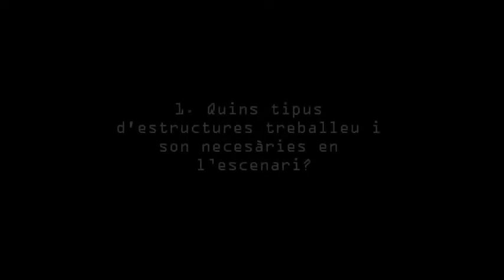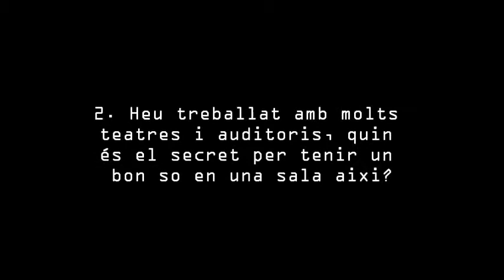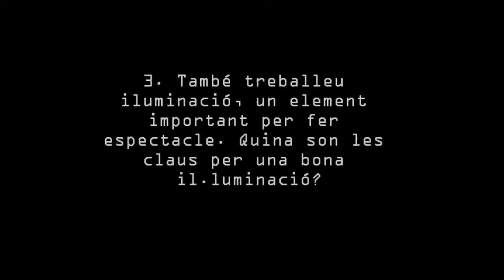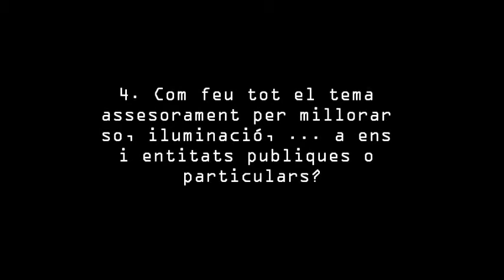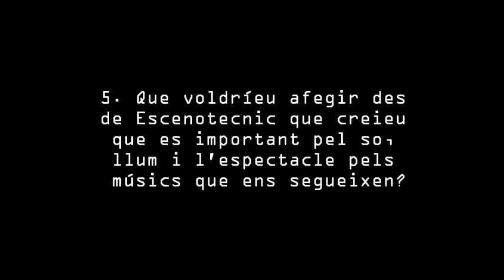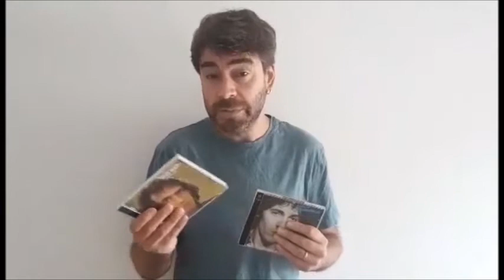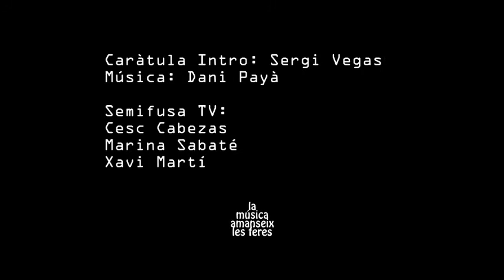SemifusaTV Reportatge "Muntatge d'escenaris amb EscenoTecnic i la secció Recomana David Vilà EP18 P4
SemifusaTV Reportatge "Muntatge d'escenaris amb EscenoTecnic amb Juanra i Juan Carlos i la secció Recomana amb l'escriptor sabadellenc David Vilà Ros